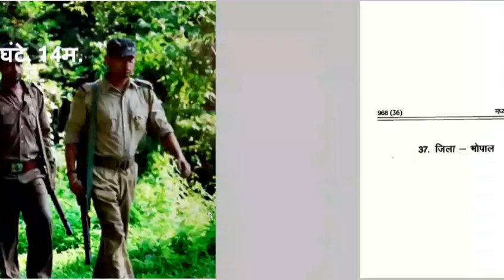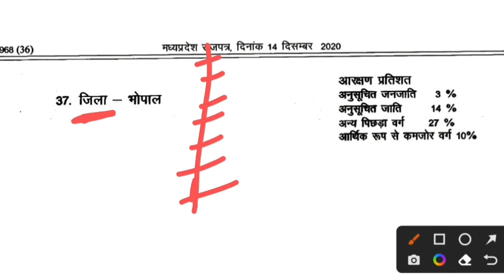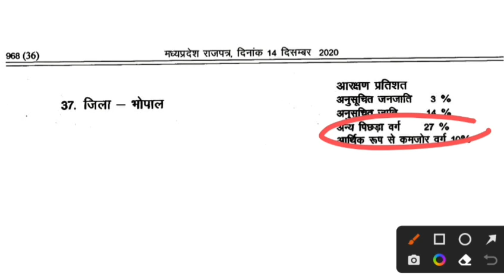MP Forest Guard Vacancy 2022 Syllabus | वनरक्षक भर्ती 2022 संपूर्ण जानकारी ✅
mp forest guard 2022
mp vanrakshak bharti 2022
mp vanrakshak syllabus